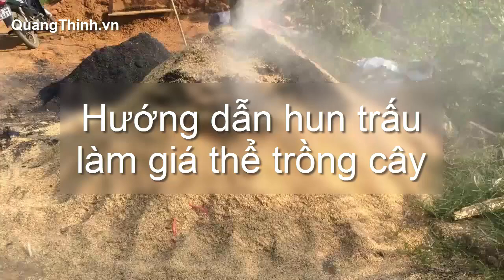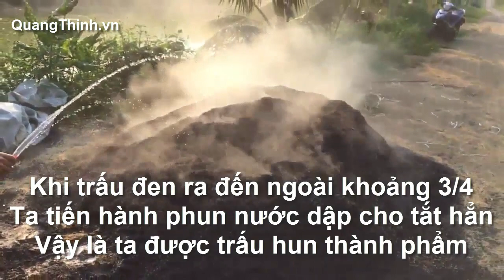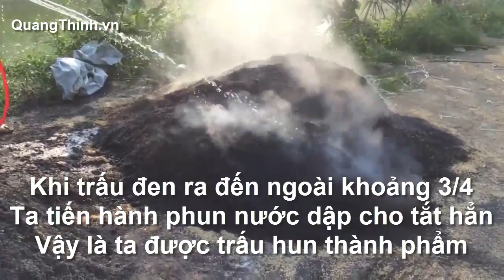Cách hun trấu làm giá thể trồng cây - How to make carbonized rice husk for plant fertilizer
Trấu hun là sản phẩm sau cùng của quá trình đốt trấu trong một điều kiện yếm khí. Đó là một vật liệu thường xuyên được dùng trong việc canh tác rau cùng các phế phẩm nông nghiệp khác như sơ dừa, mùn dừa, vỏ cà phê, vỏ lạc, phân chuồng hoai mục,... tại đồng ruộng cũng như tại nhà.

Trấu hun có giá thành rẻ, sạch mầm bệnh nên được dùng chủ yếu làm giá thể trồng rau mầm, trồng rau bằng phương pháp thuỷ canh cũng như được dùng trong thổ canh. Bài viết sau sẽ trình bày các ưu, nhược điểm của trấu hun. Sau cùng là hướng dẫn cách tự hun trấu tại nhà bằng hình ảnh. Với phương pháp này, ai có nguồn cung cấp trấu hun dồi dào, có thể tự hun để sử dụng trước hết cho gia đình.

- Vỏ trấu (trấu tươi) được đốt trong điều kiện yếm khí (thiếu oxy) thành than trấu hay thường gọi là trấu hun.
- Trấu hun sau khi được đốt từ vỏ trấu tươi thì thành phần chính của nó chỉ là carbonhydrat và kali. Do đó, khi sử dụng làm giá thể trồng cây, ta phải trộn thêm các chất có hàm lượng đạm, trung, vi lượng, phân chuồng hoai mục... vào thì cây mới phát triển tốt được. Trấu hun có thể dùng bổ sung cho cây ăn quả khi cây bước vào giai đoạn dưỡng quả.

* Ưu điểm của trấu hun:

- Là giá thể sạch, tơi xốp
- Vô trùng hoàn toàn: không có nấm bệnh, vi khuẩn
- Hút và giữ nước, giữ phân tốt.
- Thoáng khí tạo điều kiện thuận lợi cho cây trồng sinh trưởng, phát triển tốt.
- Chi phí sản xuất thấp, giá thành rẻ hơn so với các loại giá thể khác.
- Hàm lượng kali lớn.

How to make carbonized rice husk for plant fertilizer

This is how i create and maintain soil fertility.

Carbonized rice husk(CRH) is good for the soil because  the shape of the husk is whole and rough which increases air circulation, and the soils ability to hold water.  It also increases the soils porosity and slows absorbency with water which in turn makes it easier for plants to access the water in the ground. Carbonized rice husks are guaranteed to keep your plants happier and healthier,

in this video i am showing you step by step instructions on how to make Carbonized Rice Husk.